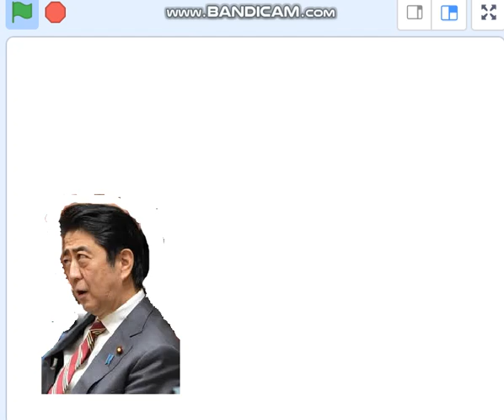ウクライナ女性の作った火炎瓶を投げられ、泣きべその安倍チン三。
引用：共同通信、BBCの写真。